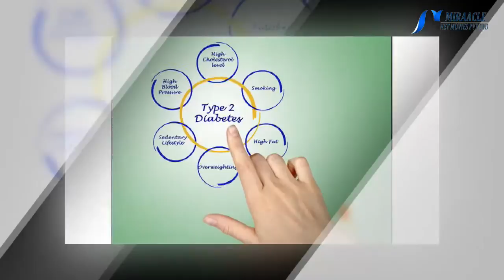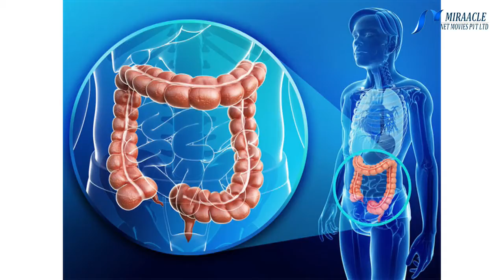வெந்திய கீரை சாப்பிடுவதால் ஆண்கள் உடலில் ஏற்படும் மாற்றங்கள் !!